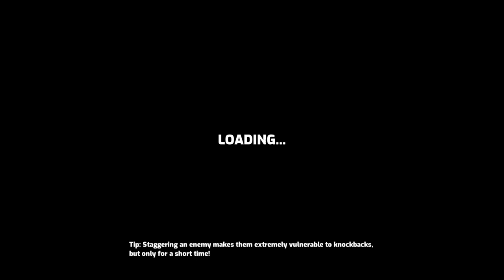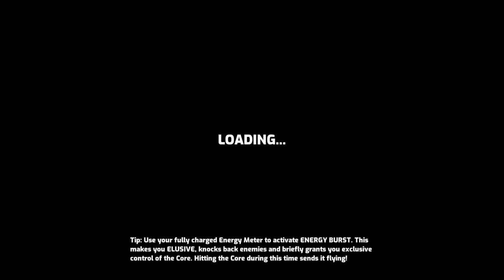Team Rock Or EDM?|Omega Strikers|PS4|Part 3